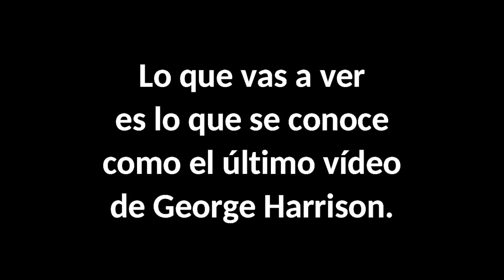EL ÚLTIMO VÍDEO DE GEORGE HARRISON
En el año 2001 el cáncer de pulmón empezaba a desgastar cada vez más a George Harrison. Este es su último vídeo.